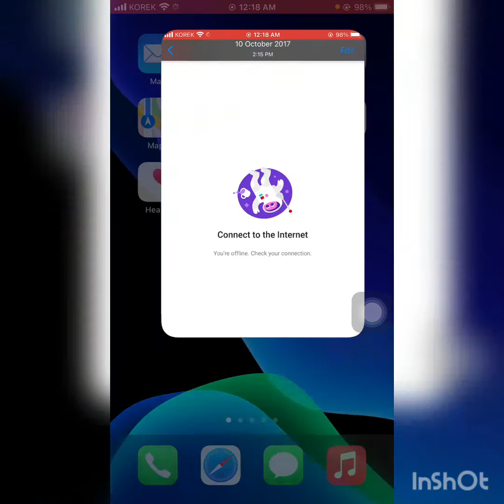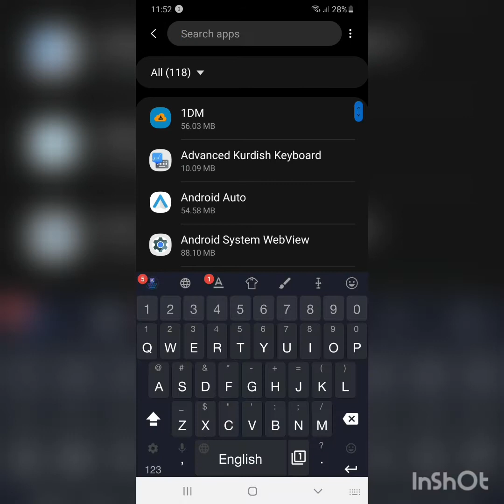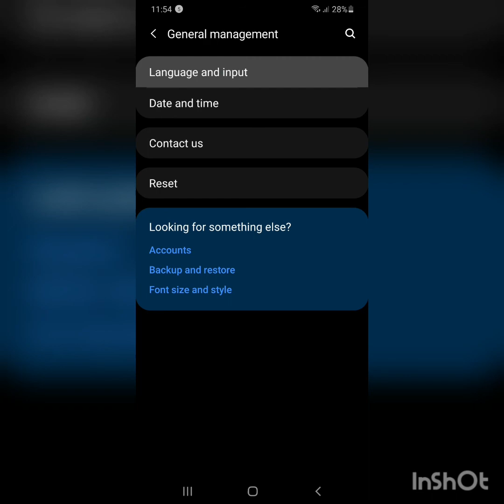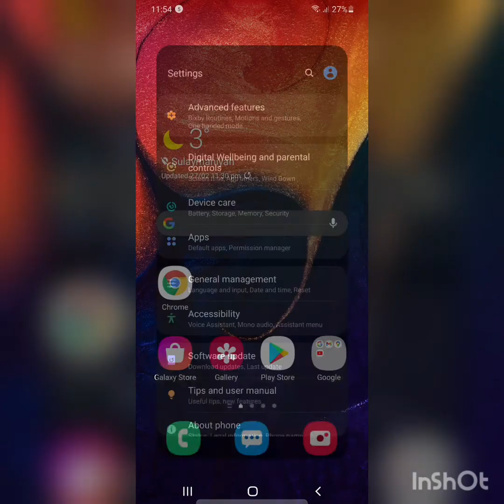چی ئەکەی ئەگەر بەرنامەکان بە خەتی سیمی مۆبایل نەکرایەوە ئایفۆن ئەندرۆید